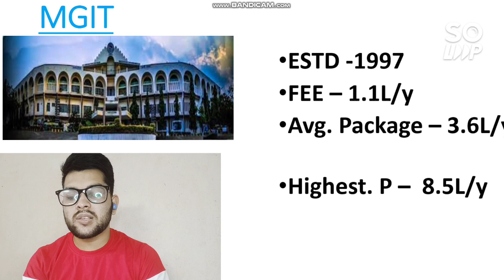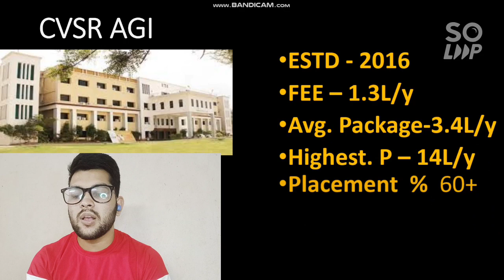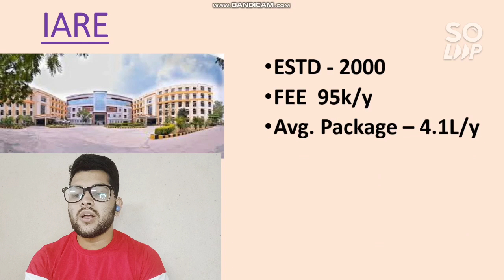Top 20 College Review | Top College Under TS EAMCET | FEE , Salary & Placement